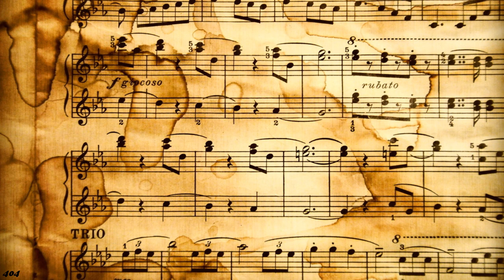I Get A Kick Out Of You - TITO PUENTE